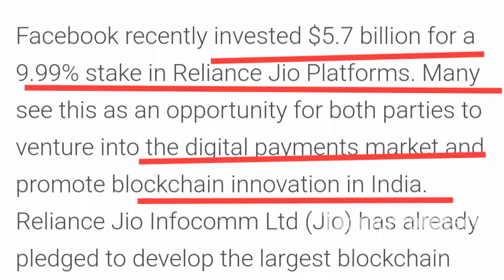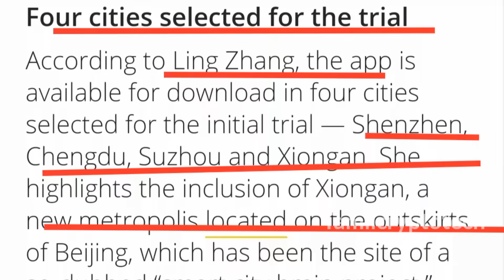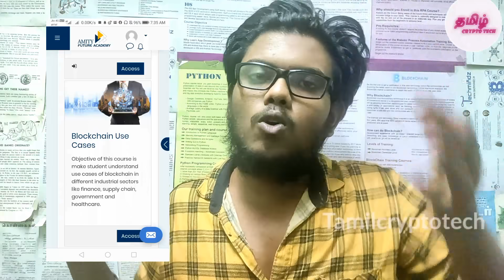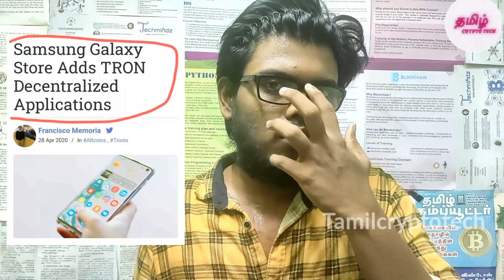Blockchain Tutorial Online Full Free Course/Latest Bitcoin News in Tamil | Tamil Crypto Tech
During Lockdown, Amity University teached Blockchain Tutorial online Free Courses. I explained Full details in this Video. So watch it.

  In this video, I explained the Latest Bitcoin News tamil and Blockchain Tutorial online free course.

News1:-

       Facebook and Jio Partnership. Facebook invest the jio 5.7 billion dollars.

    Last year, Facebook announced the own cryptocurrency  'Libra '. Because that project stopped under the international government officials.

   7 months before, jio developed and Built the blockchain ecosystem.

     India government will try to create own indian cryptocurrency and Facebook & jio made gossips to created the own cryptocurrency together.

   May be Assumption is true. Blockchain and Smart contract technology boost up.

News 2:-

        China created the own crypto yuan. China launched that cryptocurrency for pilot testing in Four states and world's biggest restaurant.

     May its possible china  launched  2nd official country cryptocurrency. First was Venezuela country called "Petro"

News 3 :-

Tron and Samsung partnership arrives the galaxy store in tron's Dapps in default.

இந்தியா கிரிப்டோவை விரும்புகிறது.             भारत चाहता है क्रिप्टो
भारत क्रिप्टो इच्छिते
ਭਾਰਤ ਚਾਹੁੰਦਾ ਹੈ crypto
ভারত ক্রিপ্টো চায়
ભારત ક્રિપ્ટો માંગે છે
భారతదేశం క్రిప్టోను కోరుకుంటుంది
بھارت چاہتا ہے کرپٹو
ಭಾರತವು ಕ್ರಿಪ್ಟೋವನ್ನು ಬಯಸುತ್ತದೆ
ഇന്ത്യയ്ക്ക് ക്രിപ്റ്റോ വേണം

India: Divided by languages
United by IndiaWantsCrypto